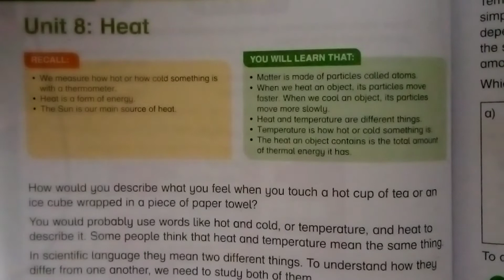Notebook Task. Dictation Words. from Reader pg# 76-79.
Learn difficult words.